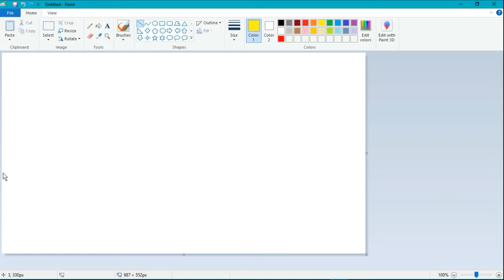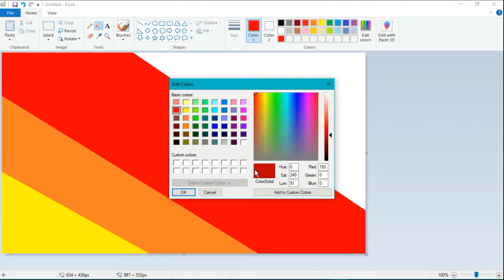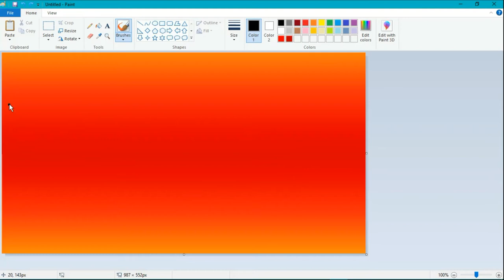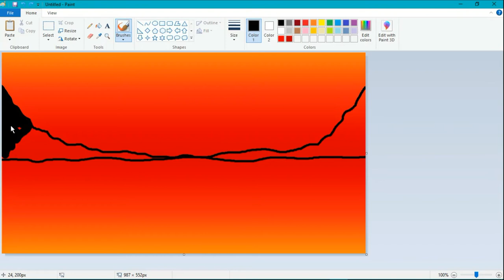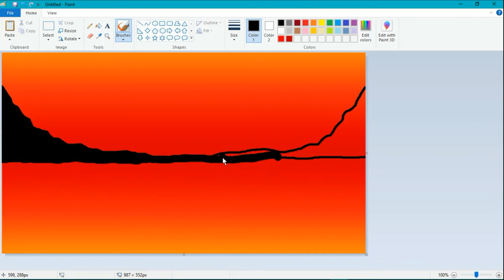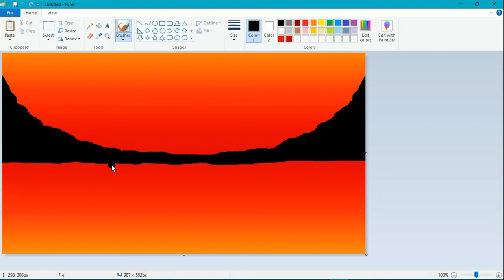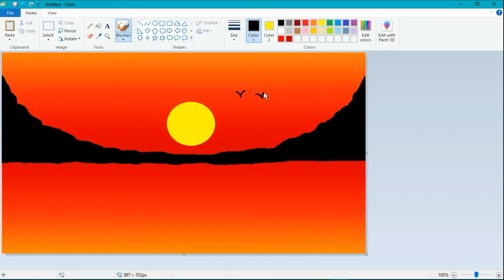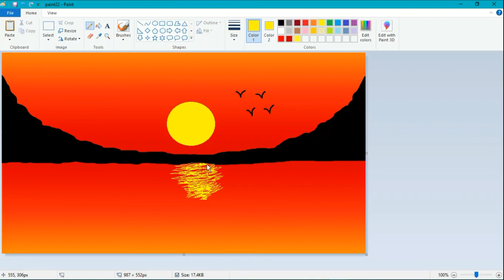Sunset drawing | Ms paint | Computer drawing in ms paint